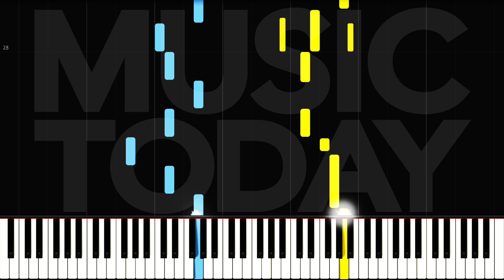Yun Gyu (8TURN) - Destiny Piano Cover「Serendipity's Embrace」OST 4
Yun Gyu Destiny 钢琴 Piano Cover